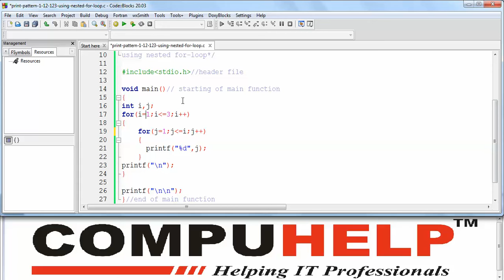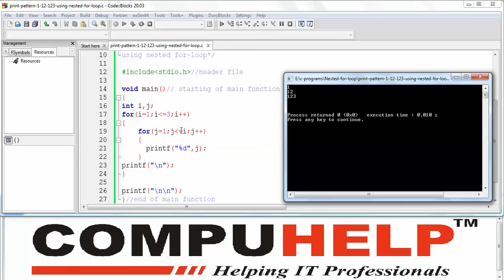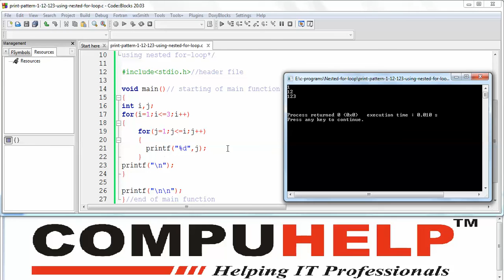11 How to print pattern using nested for loop in C.